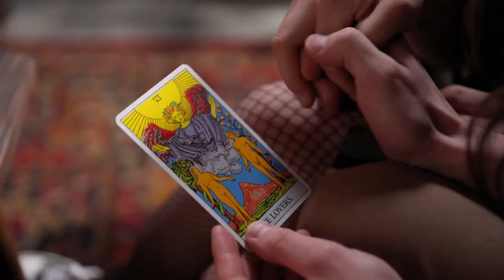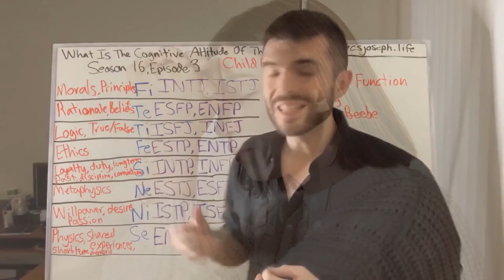8 Rules for Loving an INTP | Season 27 | CS Joseph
CS Joseph discusses 8 rules for loving an INTP